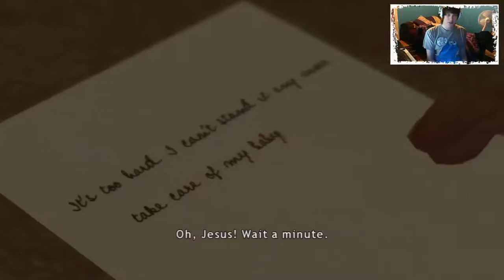[Dansk] Heavy Rain - BEDSTE BABYSITTER I VERDEN! - Afsnit 15 (Facecam+PlayStation Move Control)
Uha, endnu en ny serie! Rasmus her! Hvad siger I til at vi spiller et helt vildt epic spil, i form af Heavy Rain?

Mange har sikkert nok set gameplay af dette af andre YouTubere allerede, eller selv spillet det. Jeg vil gerne spille det sammen med jer, og få mange gode oplevelser ud af det! Og for at gøre tingene lidt mere spændende, spiller jeg med PlayStation Move-controllere.

Vær retarderede med os på PSN:
rasmuzzz
ubuntuhelpguy

Når vi optager gameplays på vores PlayStation 3, bruger vi en smart lille kasse som hedder "Happauge HD DVR", som kan købes i stort set de fleste el-forretninger.